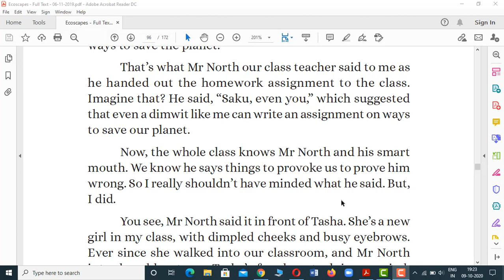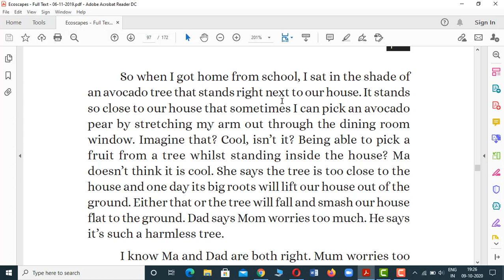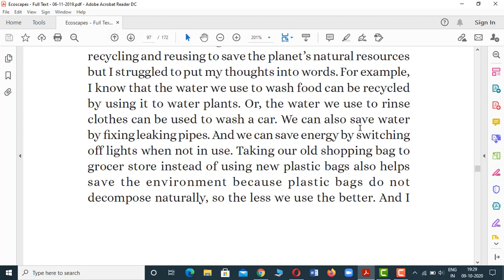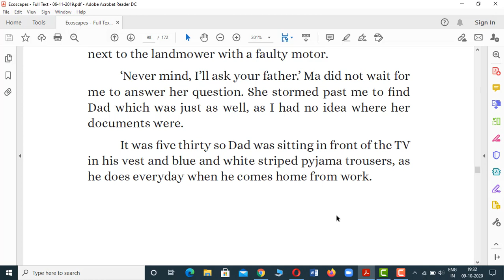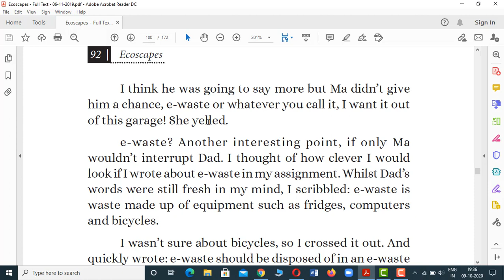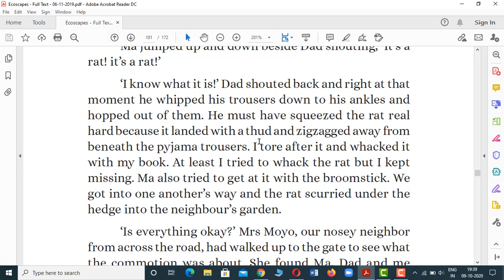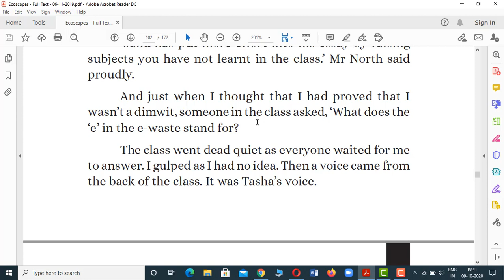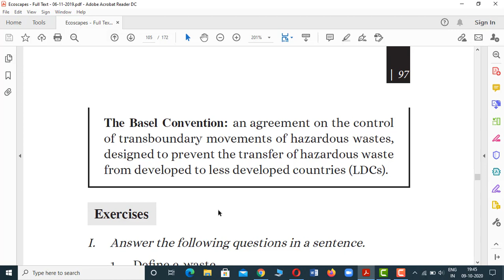classs E FOR EWASTE